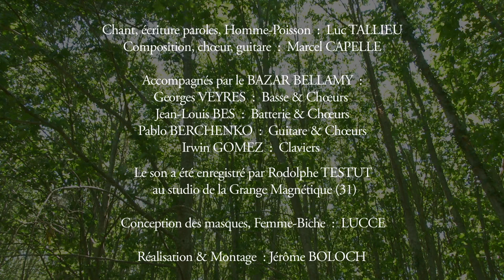DARWIN À REBOURS (Le jour de la dernière heure)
Le clip est inspiré du roman de Luc TALLIEU
SPARUS AURATA

Réalisation & Montage : Jérôme BOLOCH

Chant, écriture paroles, Homme-Poisson :  Luc TALLIEU
Composition, chœur, guitare :  Marcel CAPELLE

Accompagnés par le BAZAR BELLAMY :
Georges VEYRES :  Basse & Chœurs
Jean-Louis BES :  Batterie & Chœurs
Pablo BERCHENKO :  Guitare & Chœurs
Irwin GOMEZ :  Claviers

Le son a été enregistré par Rodolphe TESTUT
au studio de la Grange Magnétique (31)

Monsieur Amélie Productions – Sept 2019

Le signal est venu de l’horizon,
Comme un appel à la révolution.

La mer est agitée, force douze
Les vagues roulent des épaules.
C’est le temps de la folie douce
Le temps des métamorphoses.
Les dorades cherchaient un roi,
Et c’est tombé sur moi.

Vois, la vie évolue,
Elle fait des volutes,
Des cercles bien carrés,
Des volumes encastrés.
Des courbes à angles droits,
Où l’envers vaut l’endroit.

C’est le jour J et c’est l’heure H,
Le temps de la révolution.
Celle que tous les poissons s’arrachent.
Alors rêve, rêve, rêvolution.

Le feutre rouge entoure la date.
Plongés dans l’eau, près de Leucate,
Les souvenirs se réhydratent
Par quelques larmes disparates.
Quand la vie glisse sur mes écailles,
Je la suis, docile, où qu’elle aille,
Comme un radeau sans gouvernail.

 Darwin à rebours,
 Kafka le retour.
 Je suis un homme-poisson,
 Un homme en mutation.

 Kafka sur la plage,
 Un roman sans images
 D’une histoire sans âge,

Posée sur son rocher nuage,
La fille regarde tourner la page,
Elle sert fort contre elle ses chimères,
Du ciel tombent des étoiles de mer.
Une galaxie meure sur le sable,
Les vérités ne sont que fables
Quand les mensonges se mettent à table.

La vie n’est qu’un passage,
Elle marche, comme elle nage.
Trop de métaphores,
C’est le temps du phosphore,
La victoire des plus faibles,

 Darwin à rebours,
 Kafka le retour,

 Un roman coquillage,
 Une histoire sans âge,

Celle que tous les poissons paient cash.

Le jour de la dernière heure a sonné,
L’humanité est noyée,
L’humanité est sauvée.

L’humanité est noyée,
L’humanité est sauvée.

Celle que tous les poissons nous crachent.

            Toulouse septembre 2019
            Luc Tallieu / Marcel Capelle